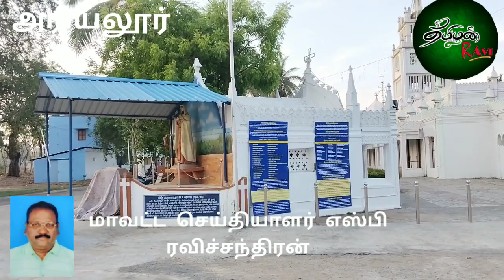திருமானூர் அருகே அடைக்கல மாதா ஆலயத்தில் 293 ஆம் ஆண்டு கொடியேற்று விழா சிறப்பாக நடைபெற்றது